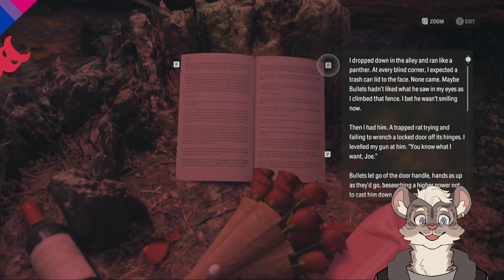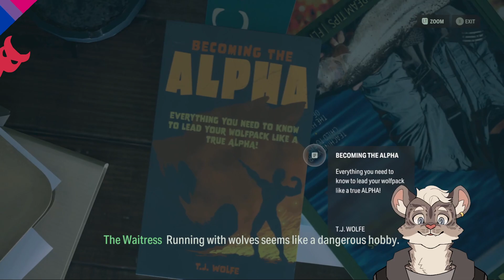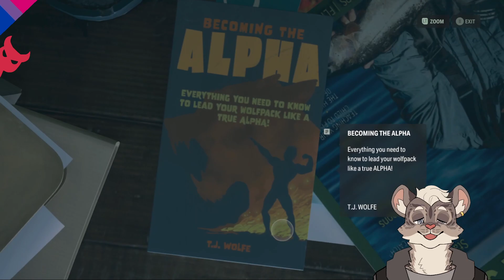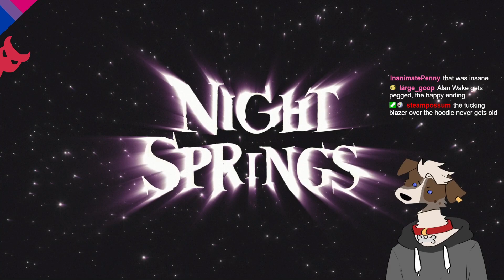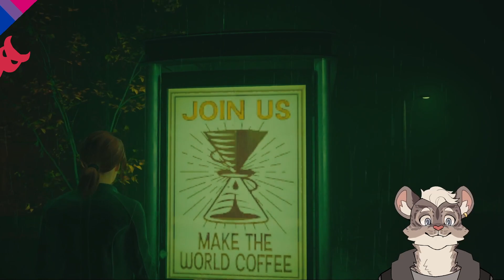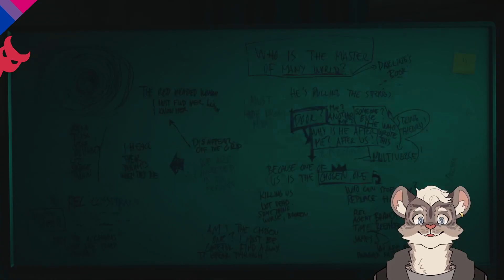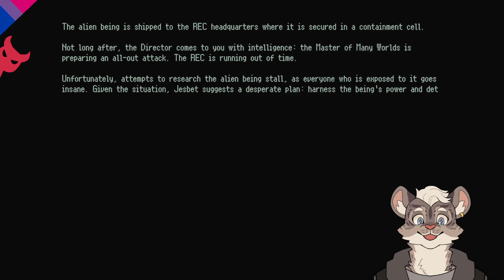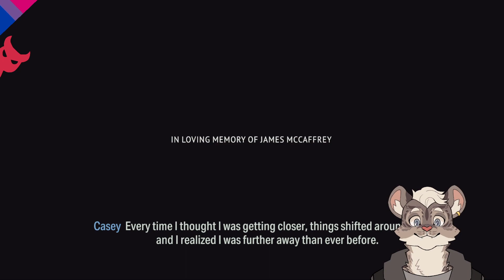"I have a shotgun!" - Alan Wake 2: Night Springs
WE LOVE YOU ROSE!!!

This is a raw vod from my twitch channel! Come check me out live, join the Kitty Corner B)